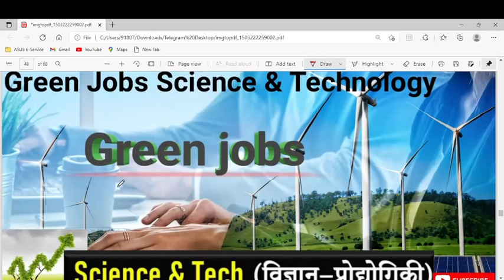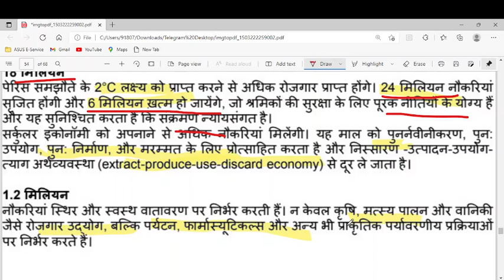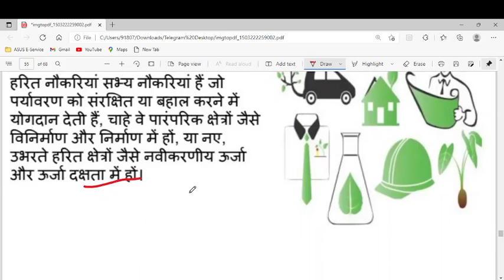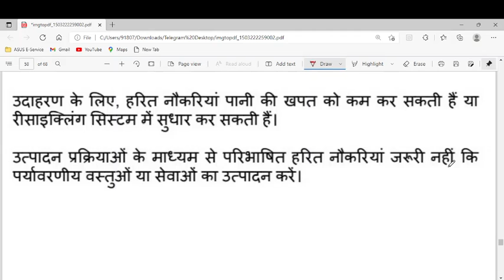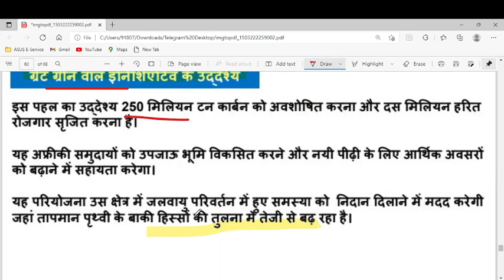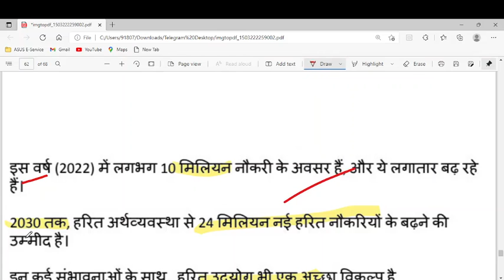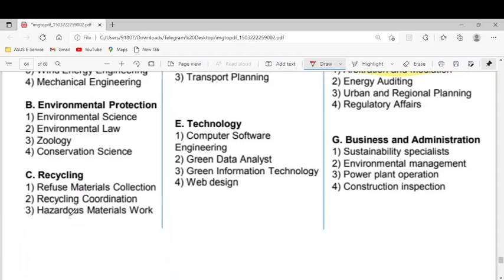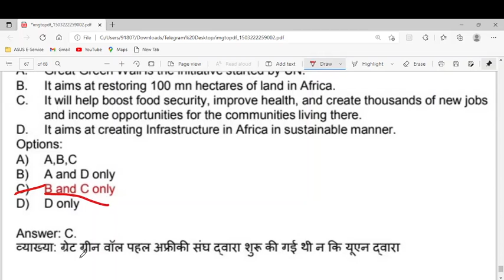Green Jobs Science & Technology | UPSCCSE 2022 | Green jobs ! UPSSC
with pdf | Current affairs today | 16 March
2022 l Important Questions for all exams l
Green jobs
daily news
current affairs
current affairs
current affairs
current affairs for group d 2022
static gk for rrb ntpc cbt 2
rrb ntpc cbt 2 static gk class
rrb ntpc cbt 2 static gk questions
rrb group d static gk examdeep
ntpc group d static gk
group d static gk by Deep sir
atul sir static gk

Exam deep
exam deep
exam_ deep
deep exam